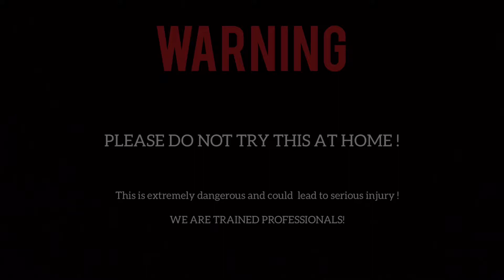CIRCULAR SAW VS RED ONIONS! STICKY!!!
In this video, we're representing an incredibly fast & powerful DESTROYING machine! We dropped a couple of red onions on the circular saw! Hope you will enjoy!